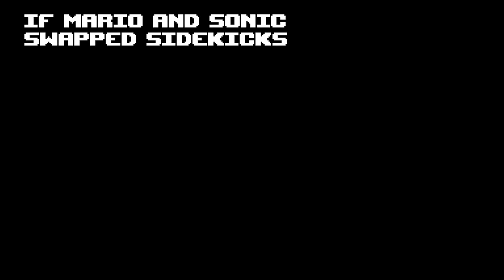If Video Game Characters Switched Places (Compilation)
Luigi has nothing to offer no matter what game you drop him in.

Mario & Luigi spritework by David Clarke (aka Xander son of Xereus)